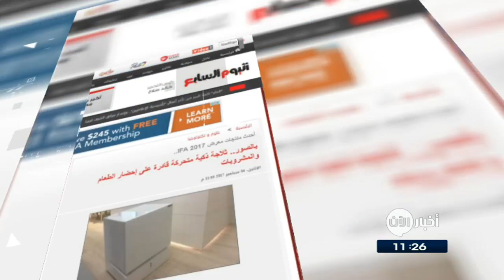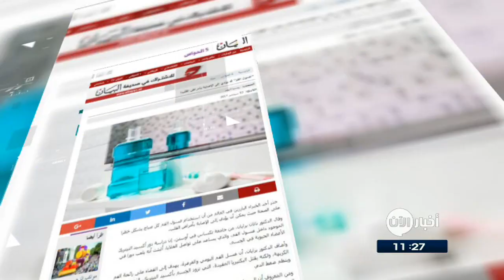05-09-2017 | العثور على جثة محفوظة تعود إلى أكثر من 300 سنة تقريباً.. وعناوين أخرى في جولة الصحافة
القبس الكويتية | أشعل سيجارتك بهاتف
بات في وسع مستخدمي هاتف آيفون تركيب ولاعة ، تتمتع بقدرات تفوق نظيرتها التقليدية في أمور شتى.
وابتـَكرت الولاعة شركة "زي.في .أي" المتخصصة في صناعة ملحقات الهواتف الذكية ويبلغ ثمن الولاعة 15 دولارا ، وتاتي على شكل شريحة في حافظة مخصصة لهاتف آيفون ومزودةٍ بطبقة عازلة تَمنع امتداد الحرارة للهاتف.

اليوم السابع المصرية | ثلاجة ذكية متحركة قادرة ٌ على إحضار الطعام والمشروبات
كشفت إحدى الشركات التكنولوجية خلال انشطة معرض IFA 2017 في برلين عن ثلاجة جديدة صغيرة الحجم قادرةٍ على الحركة من مكانها لتوصيل الطعام والمشروبات للمستخدم بكل سهولة ، حيث ترتبط الثلاجة الذكية بقاعدة بيانات توفر لها التفاصيل والمعلومات عن كل محتوياتها من الداخل، إلا أن الميزة الأبرز بها هى قدرتها على التحرك.

البيان الاماراتية | المغنيسيوم لعلاج ارتفاع ضغط
خلصت دراسة جديدة أجراها باحثون بريطانيون أن مَرهم المغنيسيوم يعالج ارتفاع ضغط الدم من خلال تعزيز مستويات المعادن في الدم. والمعروف ان المصابين بهذا المرض يكون لديهم عجز في المغنسيوم .
وتعتبر هذه أنباء طيبة لملايين المرضى الذين لا يستسيغون تناول أقراص الضغط أو يواجهون صعوبة في ابتلاعها ، إذ أن المغنيسيوم يُغني عن ذلك.

النهار اللبنانية | العثور على جثة محفوظة تعود إلى أكثر من 300 سنة تقريباً
اكتشف عمال بناء في الصين نعشا محفوظا يعود إلى قرون من الزمان في قرية تشيزهو في مقاطعة هونان في الصين . وقالت السلطات إن النعش كان مصنوعاً من الخشب الناعم والحجر الجيري اللذيّن اسهما في الحفاظ على الجثة لوقت طويل.